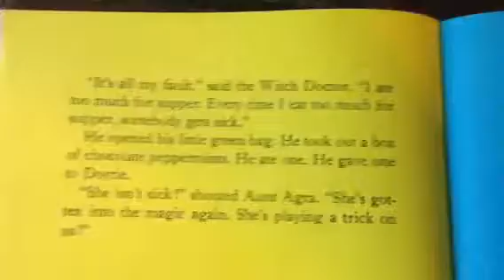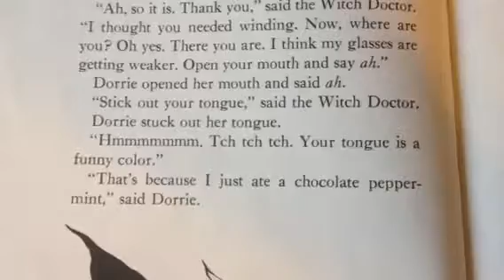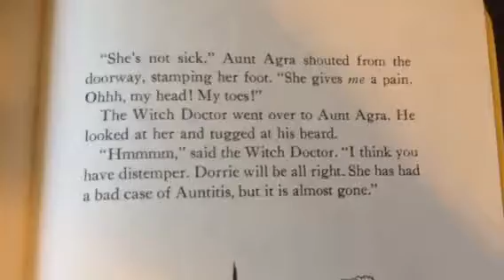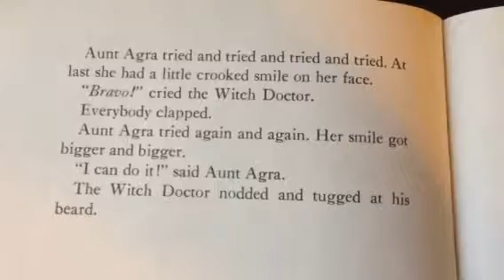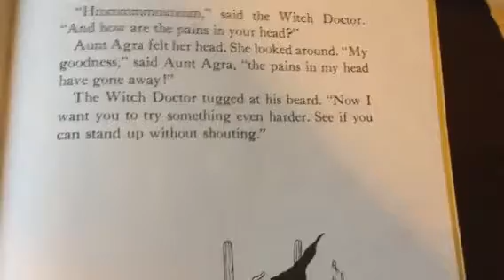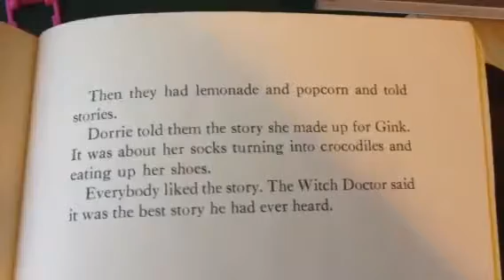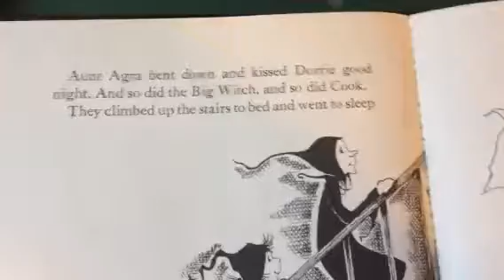Patricia Coombs 'Dorrie and the Witch Doctor' concluded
I finish reading you the out of print classic 'Dorrie and the Witch Doctor' by Patricia Coombs